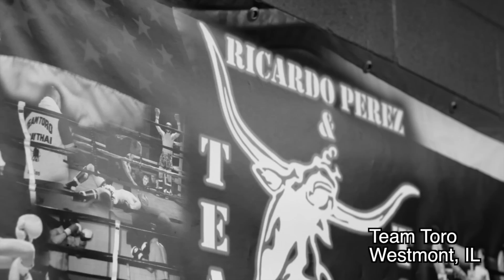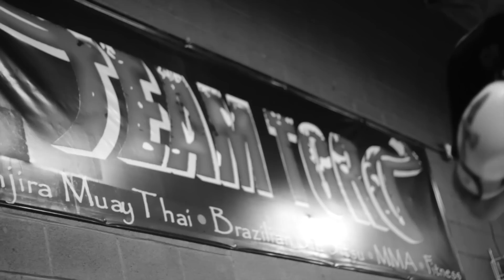Countdown To Flawless FC 2 "Hated"